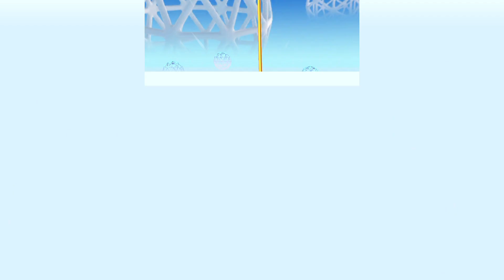Satisfying Mobile Games LEVEL UP Playing 9999 Tiktok Video AZ Run, Sandwich Runner